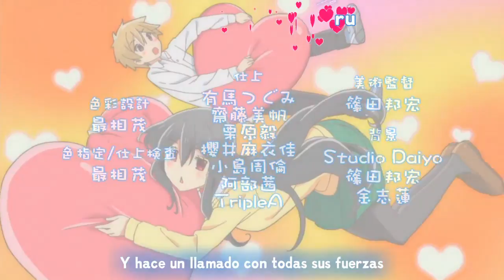Piece - Misuzu Togashi -( Onee-chan ga Kita! Ending )